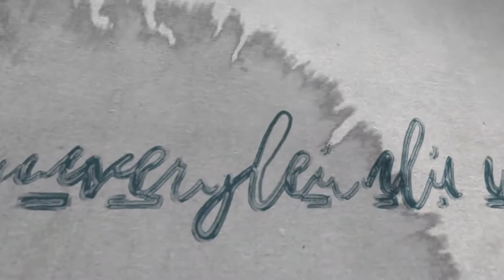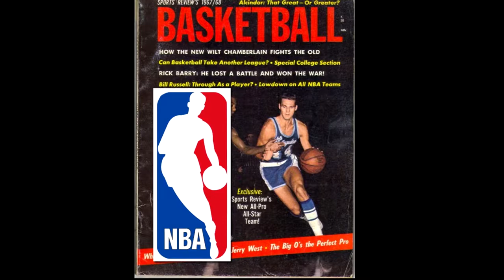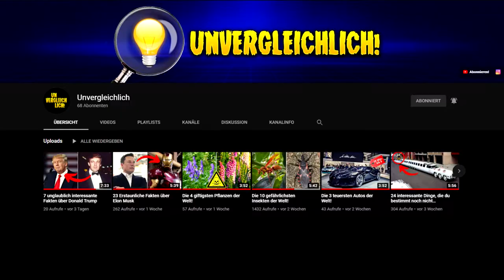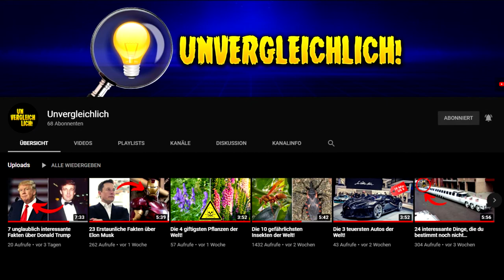Top 5 der erfolgreichsten Basketballspieler aller Zeiten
In den Vereinigten Staaten von Amerika befestigte ein junger Lehrer, James Naismith, 1891 zwei Obstkörbe am Balkongeländer und schlug vor, dort Fußbälle zu werfen, um den Gymnastikunterricht "wiederzubeleben". Das resultierende Spiel ähnelte nur vage dem modernen Basketball. Die Spieler warfen sich einfach den Ball zu und versuchten dann, ihn in den Korb zu werfen. Die Mannschaft, die den Ring am häufigsten getroffen hat, hat gewonnen. Ein Jahr später entwickelte Naismith die ersten Regeln für das Basketballspiel.

Heute ist Basketball eine der beliebtesten olympischen Sportarten. Meisterschaften im Männer- und Frauenbasketball finden auf der ganzen Welt statt, und die besten Basketballspieler erhalten heute siebenstellige Gehälter.

Wow, es ist kaum zu glauben, aber in der 125-jährigen Geschichte des Basketballs haben Hunderte legendärer Spieler in der Basketballhalle ihr Bestes gegeben. Wir präsentieren unsere Rangliste der größten Basketballspieler aller Zeiten, die nicht nur Rekordleistungen, sondern auch Erfolge im öffentlichen Leben, in der Filmindustrie und sogar im Kampf um die Menschenrechte berücksichtigt.

Ist diese Welt nicht unvergleichlich?

Falls du eine Videoidee hast, lass es uns in den Kommentaren wissen!